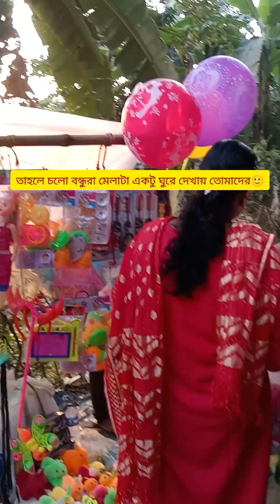শান্তিপুর বাবলা শ্রী শ্রী অদ্বৈতপাট🙏 মেলায় গিয়ে রাজন্যা কে কি কিনে দিলাম।।ও‌ খুব খুশি হলো🙂